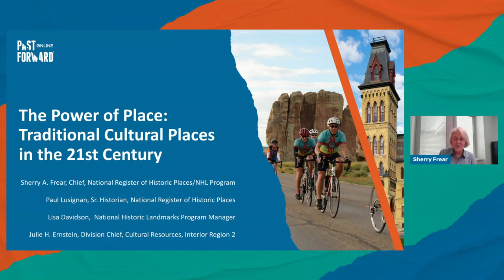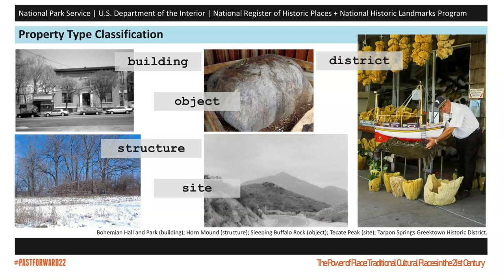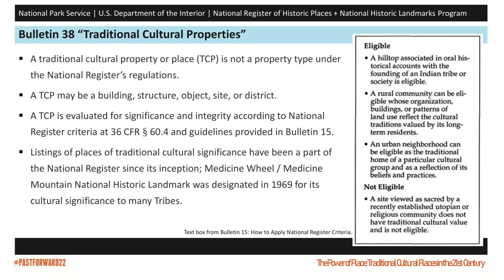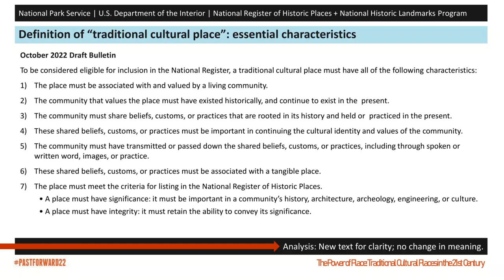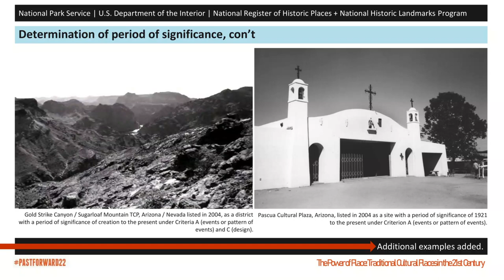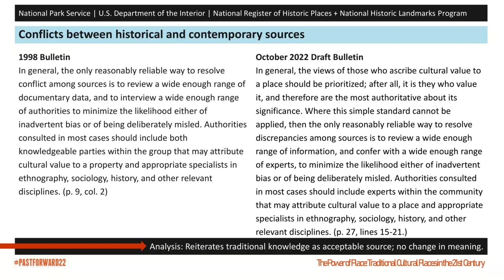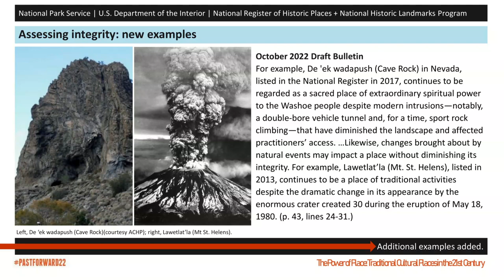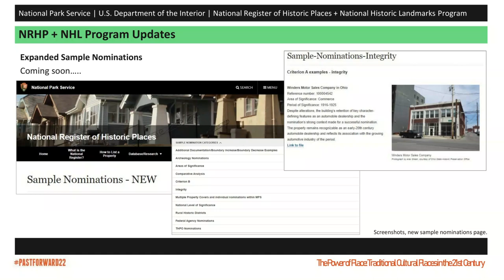The Power of Place: Traditional Cultural Places in the 21st Century (PastForward 2022)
This interactive session will address common misconceptions about Traditional Cultural Properties; compare old and new Traditional Cultural Properties Bulletin language; and invite discussion with National Register staff.

The National Register Program will be engaging with the preservation community on its efforts to revise and reissue the pioneering National Register Bulletin 38: Guidelines for Evaluating and Documenting Traditional Cultural Properties, better known as the TCP Bulletin.

Last updated in 1998, the National Register is working with preservation partners, including Tribes, Native Hawaiian Organizations, and Alaska Native Corporations, to re-imagine the TCP Bulletin through simplified language, extensive examples of listed TCPs, and expanded discussions of the role of traditional knowledge and the need for confidentiality.